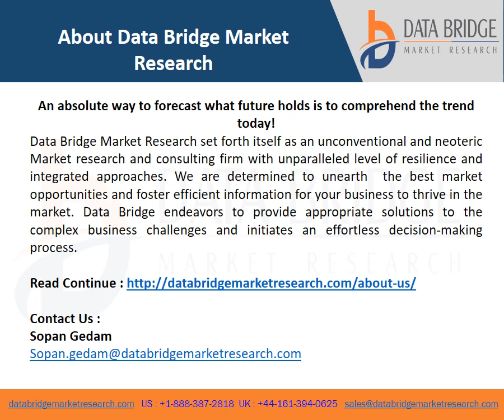Door Phone Market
The door phone market is expected to be growing at a growth rate of 7.90% in the forecast period of 2021 to 2028. Data Bridge Market Research analyses the factors responsible for fostering the growth of door phone market.  This rise in door phone market value can be attributed to the various factors such as increased focus of the product manufacturers on product innovations, surging demand for the adoption of better security measures for homes particularly smart home solutions especially in the developing economies, growing popularity of e-commerce platforms especially in the developing economies and increasing personal disposable income.